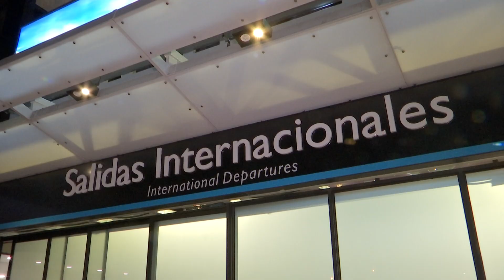Pasajeros de Viva Air, varados en el aeropuerto de Rionegro - Telemedellín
NoticiasTM NTM | Cientos de viajeros no sólo perdieron su vuelo, sino que tuvieron que pasar la noche en el aeropuerto José María Córdova de Rionegro, luego de que la aerolínea Viva Air suspendiera sus operaciones sin previo aviso.